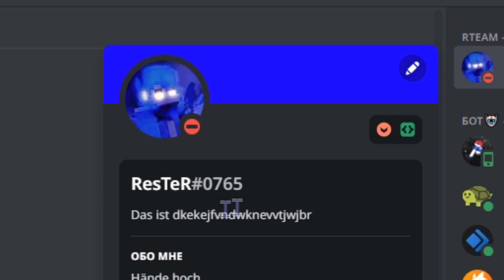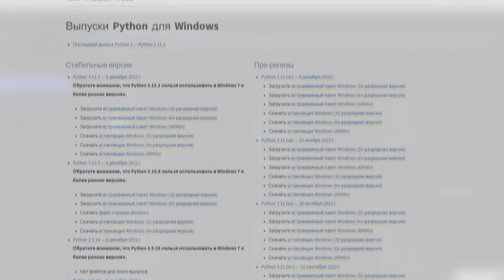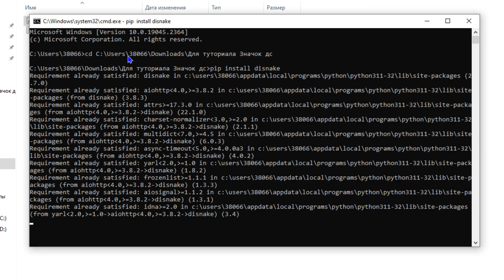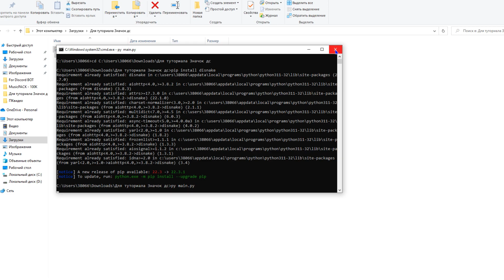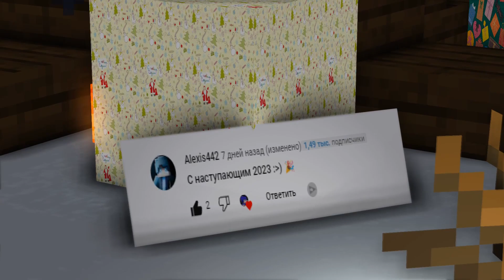Как получить значок активного разработчика в Дискорд?! (+ANIMATION)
В начале и конце этого видео присутствует небольшая анимация! Также я расскажу как легко получить новый дискорд значок активного разработчика!
31.12.22 в 23:30 по мск я буду проводить новогодний стрим!

🛡️Информация